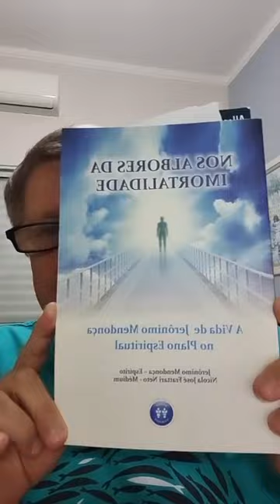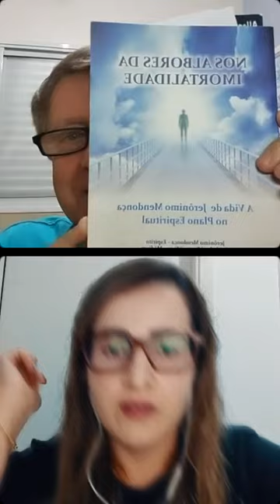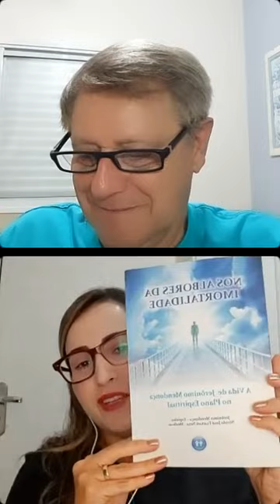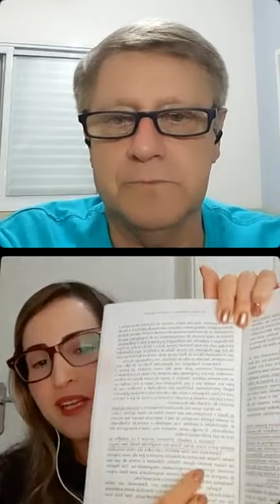# - Posfácio - Nos Albores da Imortalidade - A vida de Jerônimo Mendonça no Plano Espiritual.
Participação Especial de Mirian do perfil  @meuslivrosespiritas